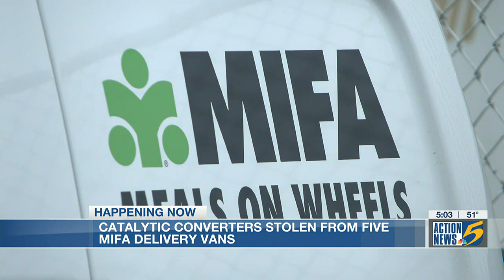Catalytic converters stolen from Meals on Wheels vans ahead of Christmas deliveries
With Christmas right around the corner, The Metropolitan Inter-Faith Association (MIFA) says it needs donations now more than ever after catalytic converters were stolen off several of their delivery vans Sunday night.

Staff members at MIFA say the thefts couldn’t have come at a worse time.